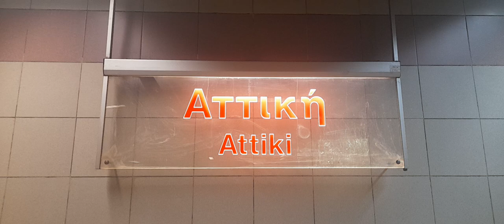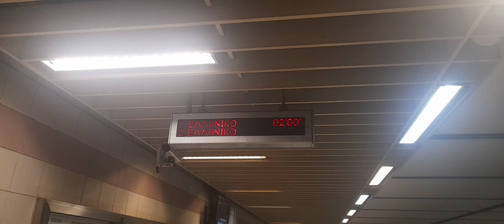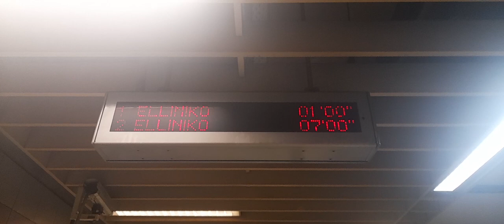Athens metro trains at Attiki station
Athens metro trains at Attiki station (line 2)